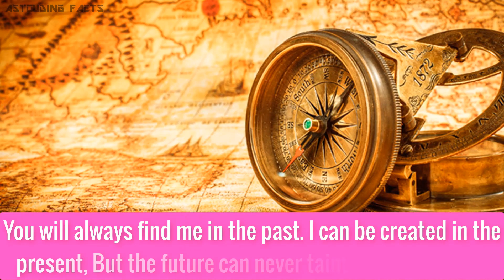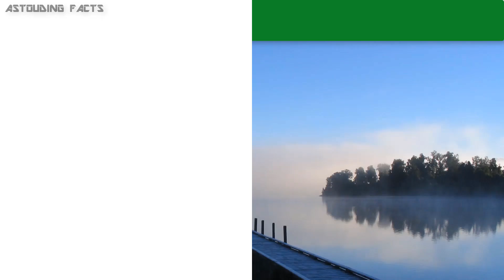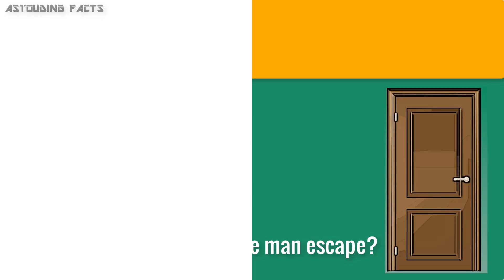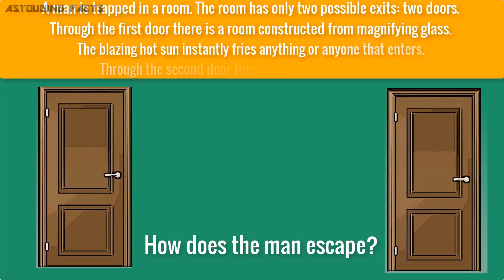10 Amazing Riddles That Will Melt Your Mind !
Can You Solve These 10 easy but Tricky riddles that are based on Logic. These riddles will melt your mind. I have compiled here some of the best riddles which are amazing, mind blowing and interesting.

These riddles are perfect to play with your sisters, brothers, dad, mom and your relatives while having dinner. These Brain Teasers are perfect to test your intelligence.

Answer of the questions are inside the video after the riddle ends.Some of them are Hard and some are easy to solve. Can you solve them all.

We will give you 15 sec to solve the riddles. then we will reveal the answer to you. try to not stop or pause the video. Try to solve all the riddles.

Channel Name : Astounding Facts
Our Channel is source of shocking and intriguing content surrounding celebrities, money, global events, society, pop culture, sports and much more. We create high quality videos filled with mind blowing interesting and entertaining facts you are going to love and enjoy.

10 Amazing Optical Illusions That Will Test Your Brain | Brain Teasers

20 Optical Illusions That Will Melt Your Mind | Brain Teaser | Astounding Fact

10 Amazing Optical Illusions That Will Test Your Brain | Brain Teasers

20 Optical Illusions That Will Melt Your Mind | Brain Teaser